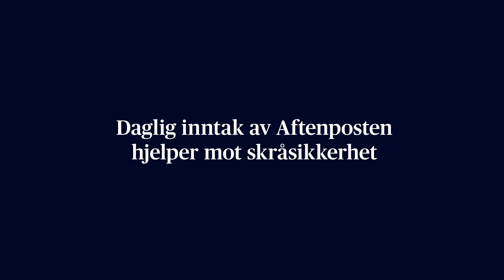Om hvem som skal betale Ernas bot